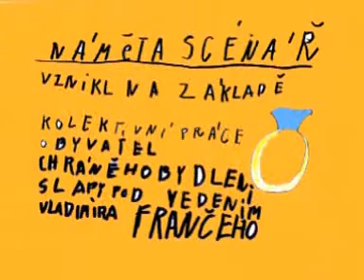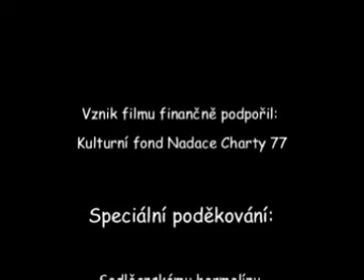Dobroty s příběhem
Soutěžní film Mental POWER Prague Film Festival 2009